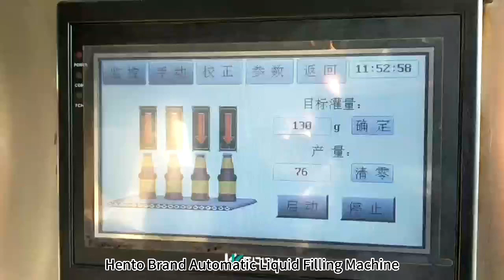Video of Automatic Liquid Filling Machine